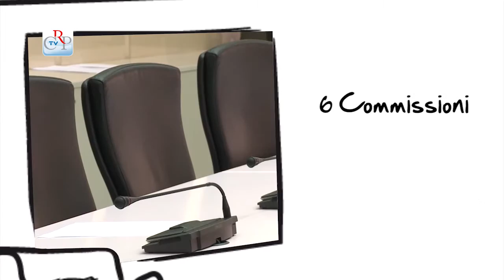Tratti di Consiglio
Da pochi giorni il Consiglio regionale si racconta ai cittadini attraverso un filmato visibile sul monitor esposto nella vetrina dell'Ufficio relazioni con il pubblico, in via Arsenale, a Torino. Sette minuti di "Tratti di Consiglio" per far conoscere meglio, in modo semplice e immediato, le attività dell'Assemblea legislativa piemontese, la sua struttura e gli organi e organismi istituzionali che la compongono.